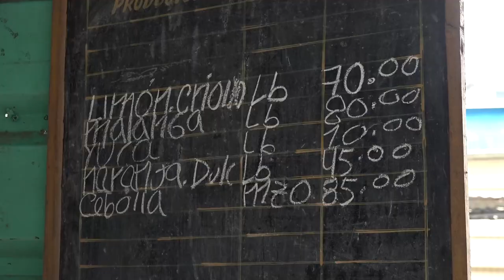Realizan acciones en Manzanillo para enfrentar la corrupción e ilegalidades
Enfrentar las indisciplinas sociales, la corrupción y las ilegalidades es una necesidad en los tiempos que corren. En cada territorio se crean los grupos de trabajo para combatir esos flagelos. Manzanillo, territorio costero de Granma, exhibe precios muy altos basados en la oferta y demanda de los artículos de primera necesidad y en los alimentos.